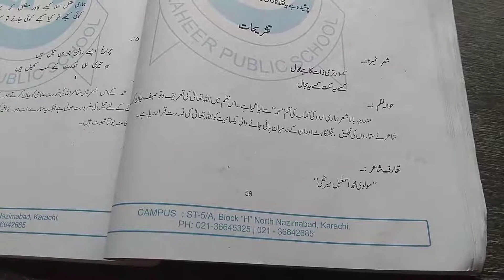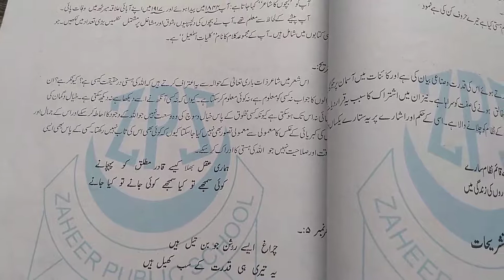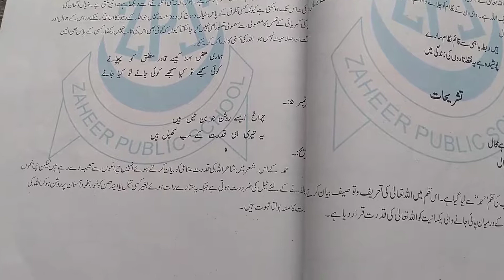Wednesday 22 July Class 8 Urdu